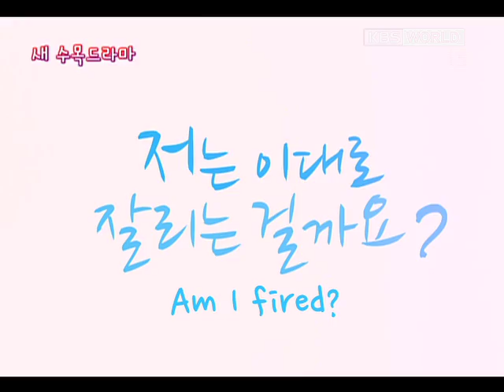[Trailer] Glory Jane (영광의 재인)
Premiere: November 2nd 2011 /
TX Time: First-run - Wed&Thu 22:00(KST), Re-run - Thu&Fri 06:00(KST) /
Cast : Chun Jeong-myung, Park Min-young, Lee Jang-woo /